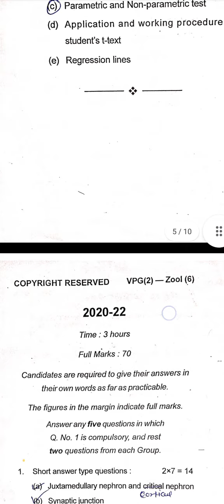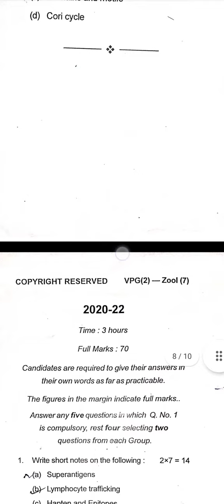VBU//PG Zoology//Sem 2// Questions paper // 20-2022